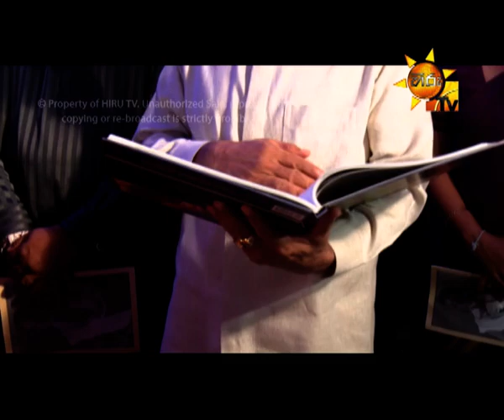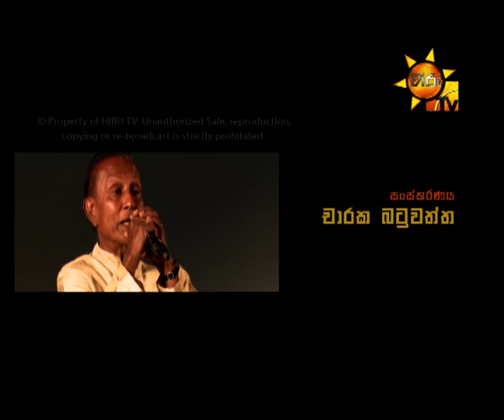Hiru Tv Art Cafe EP 114 | 2017-01-28